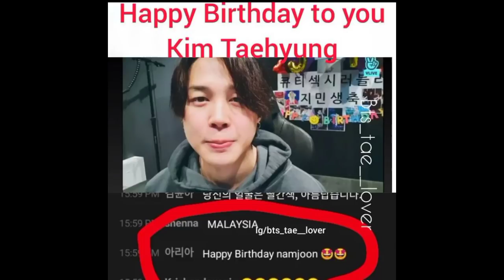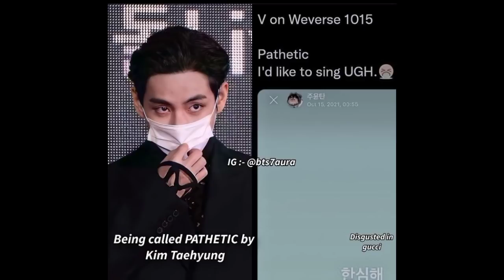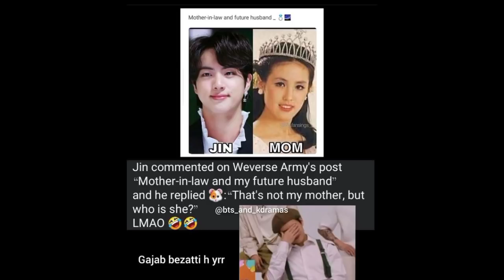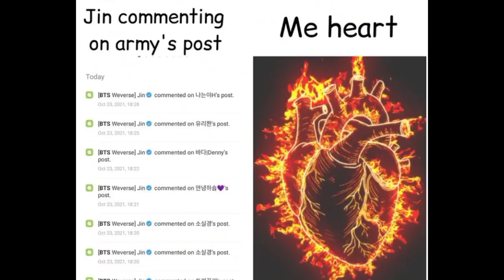BTS MEMES IN தமிழ் 💜தமிழ் விளக்கம் 💜 english memes and tamil Memes in tamil review 😅 Tamilnadu army💜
HLO MY DEAR CHELLEAM KUTTY'S

FANFICTION AND BTS MEMES AVAILABLE IN தமிழ் 👑 . ✨⚡✨IF YOU INTERESTED IN KOREAN AND CHINESE JAPANESE DRAMA AND MOVIE 🍿🎥 PLS VISIT OUR ANOTHER CHANNEL 🥰 CHANNEL LINK IS TOP OF THE DESCRIPTION BOX 🎁

VOICE OVER BY : SUJI 🥰
WRITER : UNKNOWN ( EXO L FAN)💖
EDITING BY : SUJI AND AARTHI ⚡